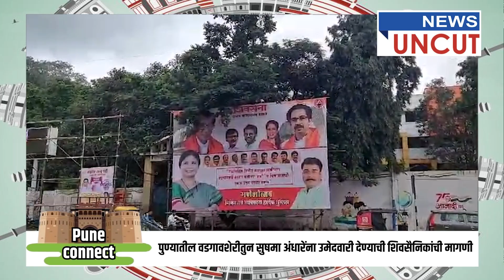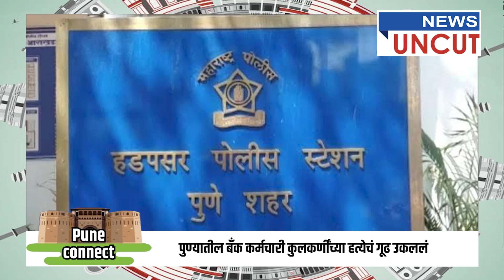पुणे कनेक्ट | न्युज अनकट